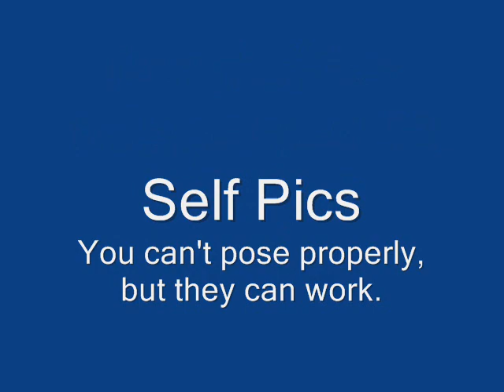Competition18-25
Invitation to enter for an online bodybuilder contest- Class 18-25. Up to 4 pics allowed, plus your stats. A second version of this promotion is in preparation, with example posing clips from Andrey Babanov. Comments invited.